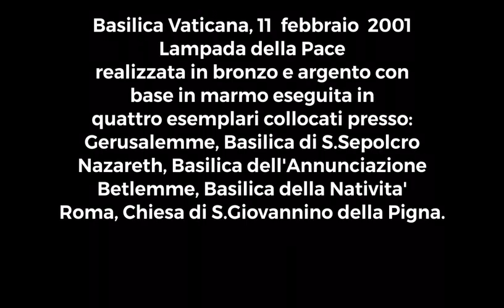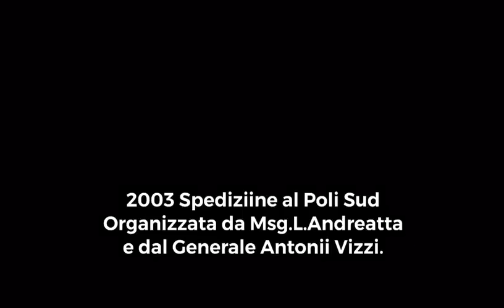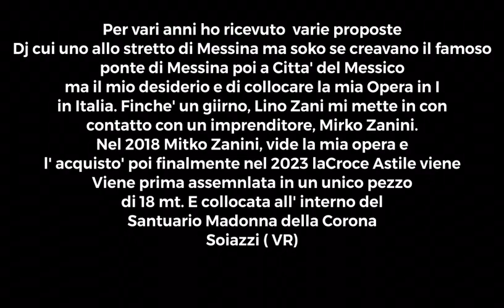Croce Astile la storia